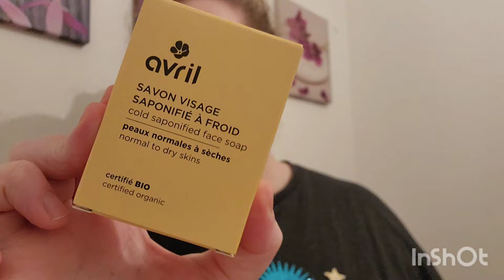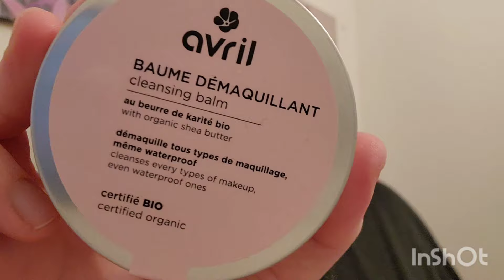je teste la marque AVRIL Cosmétiques Bio